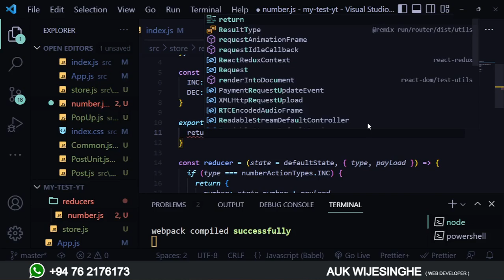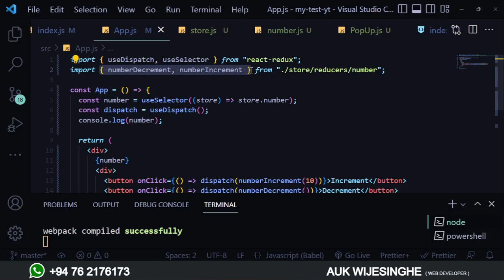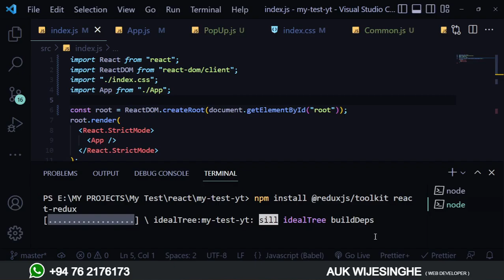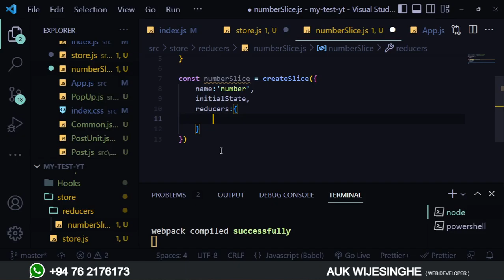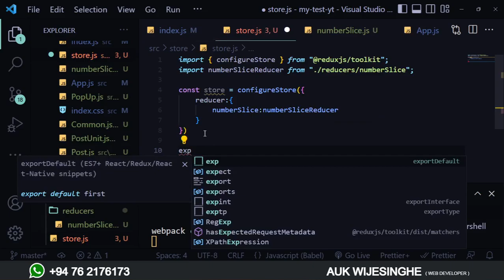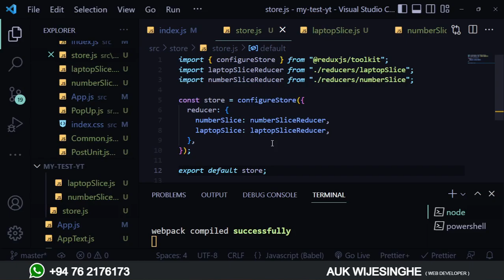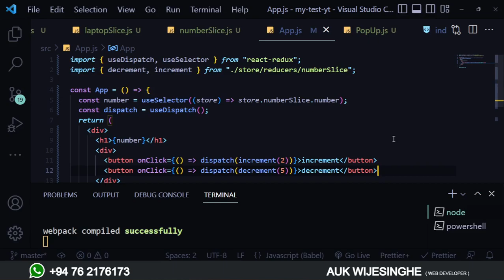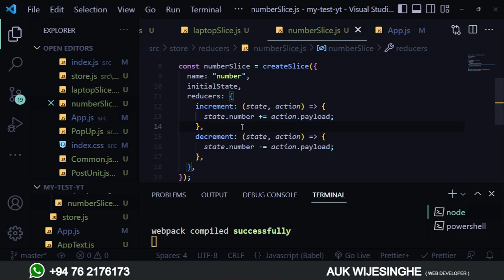🔥 REACT REDUX TOOLKIT IN SINHALA | Part 02 | Let's use Redux Toolkit | 2023 | AUK Learning Center